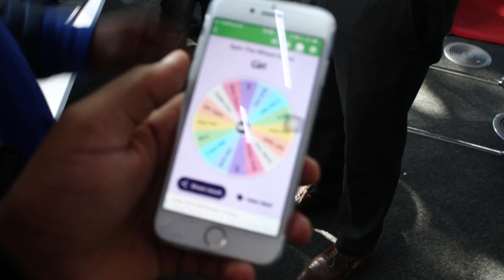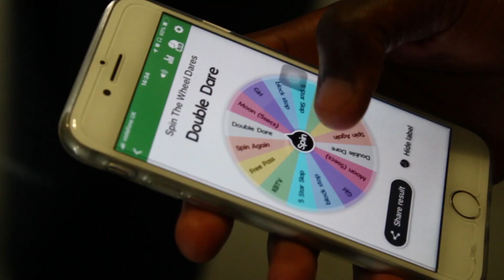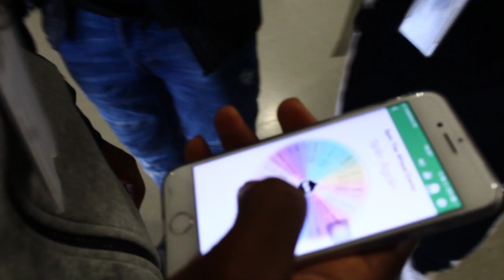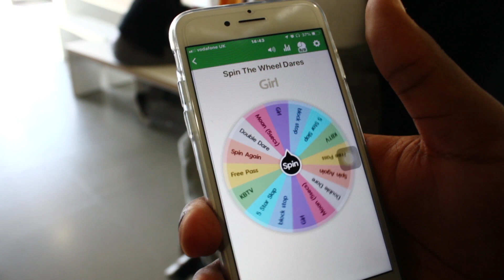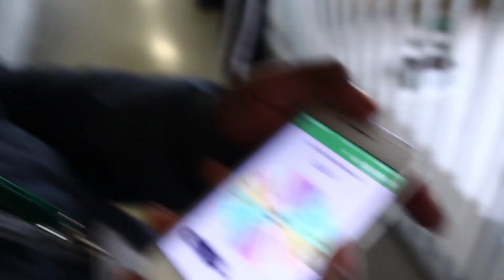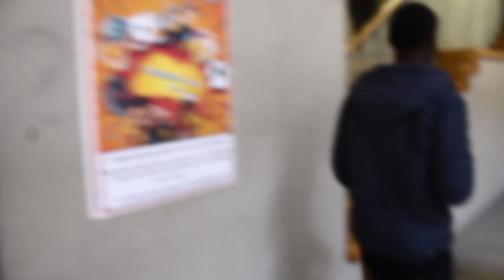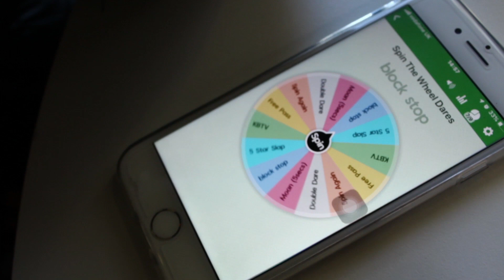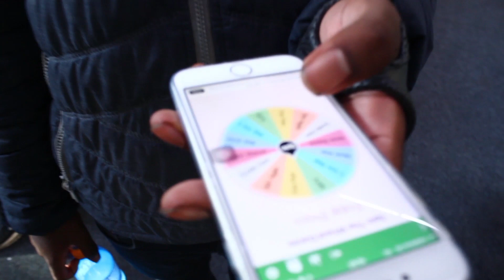Spin The Wheel *Dares* (College Edition)🎒🤭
Title : Spin The Wheel *Dares* (College Edition)🎒🤭

Welcome back to KBTV, and today I made random college students spin the wheel and what ever they got they had to do the dare🤭 Enjoy the Video😘

SMASH 100 likes if you want to see more videos like this...😅